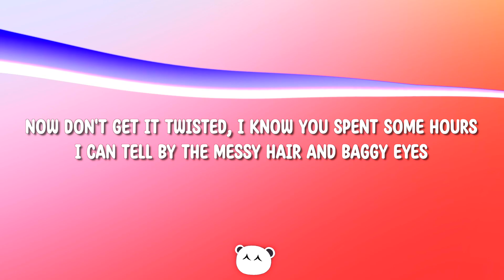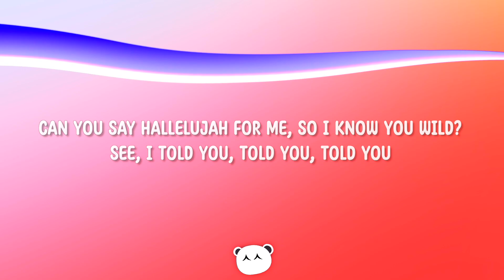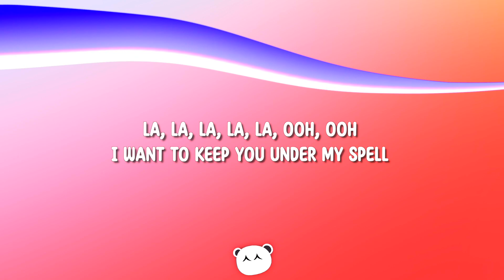Matt Champion - Aphid (Lyrics) feat. Dijon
Matt Champion - Aphid (feat. Dijon)

Lyrics:

[Chorus: Dijon]
Can you say hallelujah for me, so I know you wild?
A good book and a ponytail
You say you're shy, but I know you well
Six Hail Marys, let your hair down
See, I told you, told you, told you
I see you in the morning, morning, morning (Hmm)
I know you believe it, just admit it
If you forget it, you're forgiven

[Verse 1: Matt Champion]
Well, you handed me a piece of paper earlier this morning
Crumbled up, said "I need advice" on it
So I mark it up, organize, circle it, underline, cross it out
Make sure that you understand what I like
Now don't get it twisted, I know you spent some hours
I can tell by the messy hair and baggy eyes
That's why I'm checking on the misspells, the details
The dog ears, the coffee stains
You gon' make me derail

[Pre-Chorus: Matt Champion]
Don't get too optimistic
'Cause when you try, you miss it
And you do
Yeah, you always do

[Chorus: Dijon]
Six Hail Marys, put your hair down

[Verse 2: Matt Champion]
Forty-five words on a page (Yeah)
But I'm glad you got it out your little head
I know you angry, and that red ink got you anxious
Started walking around like you dangerous
Eyebrows, crossed arms, spit fly, steamed out

[Pre-Chorus: Matt Champion]
La, la, la, la, la, ooh, ooh
I want to keep you under my spell
I bet you would like that
[Chorus: Dijon]
Yeah